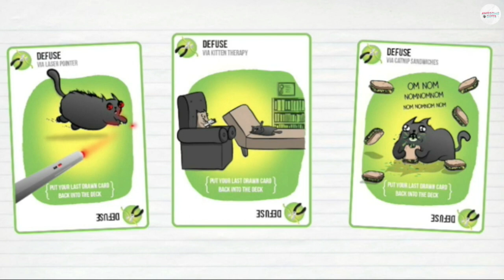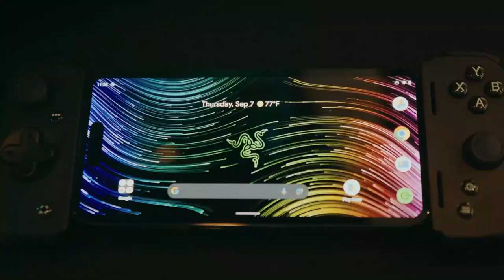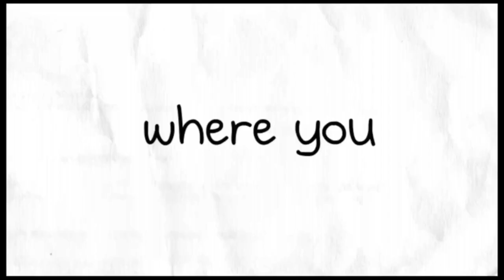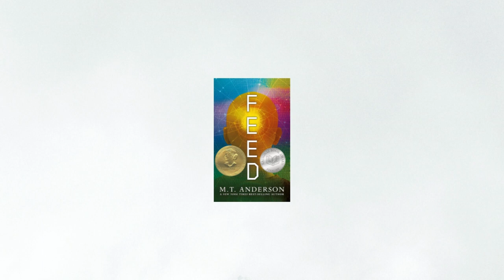15 BEST GIFTS FOR TWEEN BOYS 2023 THAT WILL PIQUE THEIR CURIOSITY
In today's video, we've reviewed the 5 Best Gifts for Tween Boys That Will Blow Your Mind in 2023.

If you're looking for the 5 Best Gifts for Tween Boys but don't know where to start, let's make life easier and help you get your hands on some of the 5 Best Gifts for Tween Boys That Will Blow Your Mind in 2023 on the market. It is tiring to sift through tons of options, but with this video, we will reveal 5 Best Gifts for Tween Boys That Will Blow Your Mind in 2023 that are ideal for different reasons.

 ►Timetamps

00:00 ►0 - Introduction
00:38 ► 1 - Exploding Kittens LLC Exploding Kittens Card Game
00:59 ► 2 - Frigidaire Mini Portable Personal Fridge
01:21 ► 3 - Lightning Reaction Shocktato Party Game
01:37► 4 - Lego Architecture Tokyo Skyline Set
01:51► 5 - Best Office Gaming Chair
02:10 ► 6 - Elite Sportz Equipment Hookey Board
02:27 ► 7 - Nerf Pro Gelfire Mythic Full Auto Blaster
02:47 ► 8 - SoCozy 3in1 Shampoo + Conditioner + Body Wash For Kids Hair Cleans
03:07► 9 - MYNT3D Professional Printing 3D Pen with OLED Display
03:27► 10 - Razer Kishi V2 Mobile Gaming Controller for iPhone
03:46 ► 11 - TeeTurtle Here to Slay
04:05 ► 12 - Exploding Kittens LLC Bears vs. Babies Card Game
04:27 ► 13 - Let Loose Moose Hover Soccer Ball
04:44► 14 - Harpercollins “Wringer” by Jerry Spinelli
05:05► 15 - Candlewick “Feed” by M.T. Anderson

Awesome Gifts is a participant in the Amazon Services LLC Associates Program. I earn through amazon associates from qualifying purchases.